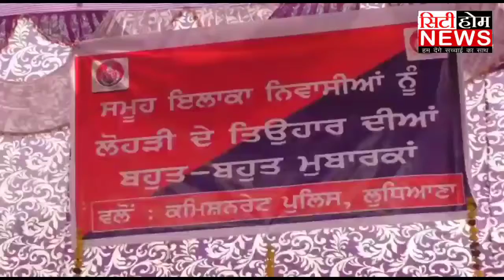ਲੋਹੜੀ ਦੇ ਮੌਕੇ ਤੇ CP RAKESH AGERWAL ਵਲੋਂ ਸ਼ੁਰੂ ਕੀਤਾ ਗਿਆ WINTER WARM PROJECT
ਲੋਹੜੀ ਦੇ ਮੌਕੇ  ਤੇ CP RAKESH AGERWAL ਵਲੋਂ
ਸ਼ੁਰੂ ਕੀਤਾ ਗਿਆ WINTER WARM PROJECT